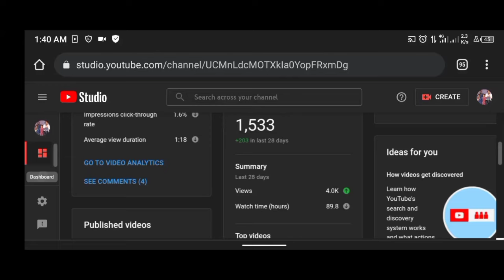African Family What We Need To Say About This Church Called..Nigeria Family who Don't have...